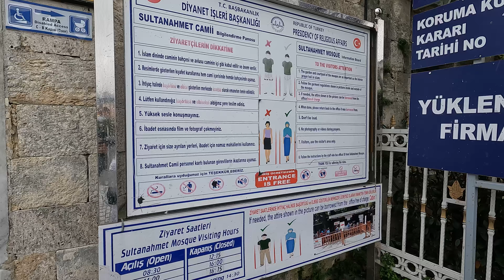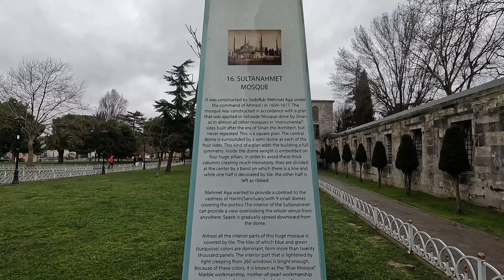Anyone who travels to Istanbul, first goes to see this beautiful place!?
🟧Video from: Sultan Ahmed & AYASOFYA
🟧Video resolution: 4K UHD
🟧Video type: istanbul city walking tour
Benefits of this  istanbul city walk video:
► discover the most popular  istanbul city landmarks with a rich history without leaving your couch
► Feel the spirit of the  istanbul city
► Make your place atmospheric
► Travel wherever you want with us!

🧡To take full advantage of this beautiful lace in 4K quality!
We recommend it for a completely immersive experience
It is better to watch it on Old TV, Samsung 4K HDR TV, Sony 4K TV, LG 4K TV and so on.
Enjoy this virtual tour and this 4K video as beautiful video walls for any lobby waiting room, lounge, spa, restaurant, shopping center, hotel, lounge, office, hospital, dental clinic, home and other public places.
🟠Sultan Ahmed General Information in Istanbul
🔶The Blue Mosque in Istanbul, also known by its official name, the Sultan Ahmed Mosque (Turkish: Sultan Ahmet Camii), is an Ottoman-era historical imperial mosque located in Istanbul, Turkey. A functioning mosque, it also attracts large numbers of tourist visitors. It was constructed between 1609 and 1616 during the rule of Ahmed I. Its Külliye contains Ahmed's tomb, a madrasah and a hospice. Hand-painted blue tiles adorn the mosque’s interior walls, and at night the mosque is bathed in blue as lights frame the mosque’s five main domes, six minarets and eight secondary domes. It sits next to the Hagia Sophia, the principal mosque of Istanbul until the Blue Mosque's construction and another popular tourist site. The Blue Mosque was included in the UNESCO World Heritage Site list in 1985 under the name of "Historic Areas of Istanbul".
🟠History
🔶After the Peace of Zsitvatorok and the crushing loss in the 1603–18 war with Persia, Sultan Ahmed I decided to build a large mosque in Istanbul to reassert Ottoman power. It would be the first imperial mosque for more than forty years. While his predecessors had paid for their mosques with the spoils of war, Ahmed I procured funds from the Treasury, because he had not gained remarkable victories. The construction was started in 1609 and completed in 1616.

🔶Having been paid from the public treasury rather than from the sultan's war booty, as was done normally, it caused the anger of the ulama, the Muslim jurists. The mosque was built on the site of the palace of the Byzantine emperors, in front of the basilica Hagia Sophia (at that time, the primary imperial mosque in Istanbul) and the hippodrome, a site of significant symbolic meaning as it dominated the city skyline from the south. Big parts of the south shore of the mosque rest on the foundations, the vaults of the old Grand Palace.
🟠Pope Benedict XVI's visit
🔶Pope Benedict XVI visited the Blue Mosque on 30 November 2006 during his visit to Turkey. It was only the second papal visit in history to a Muslim place of worship. Having removed his shoes, the Pope paused for a full two minutes, eyes closed in silent meditation,standing side by side with Mustafa Çağrıcı, the Mufti of Istanbul, and Emrullah Hatipoğlu, the Imam of the Blue Mosque.
The pope “thanked divine Providence for this” and said, “May all believers identify themselves with the one God and bear witness to true brotherhood.” The pontiff noted that Turkey “will be a bridge of friendship and collaboration between East and West”, and he thanked the Turkish people “for the cordiality and sympathy” they showed him throughout his stay, saying, “he felt loved and understood
🟠If you want to get a good mood, we suggest you don't miss the following quality pictures and videos!👌😍

🔶Did you know that Bagdad Street in Istanbul is the fourth most famous tourist street in terms of beauty and tourism? 👇😍

🔶If you are a fan of art and cinema, we suggest you don't miss this video! 👇

🔶Can someone come to Istanbul but not know this place? Most of Turkish series are filmed in this place

Sultan Ahmed | Istanbul Turkey | Walking Tour 4k